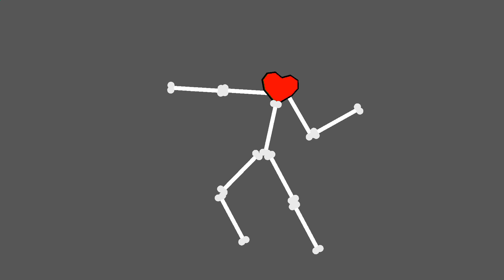most easiest fanfare PT 2 ||Stick nodes